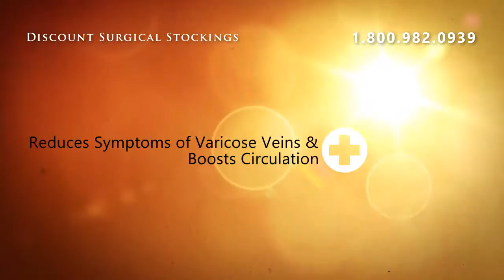Juzo Soft Model 2001AT - Pantyhose 20-30mmHg - III Regular B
Juzo Soft Model 2001AT - Pantyhose 20-30mmHg - III Regular Black Open Toe Open Crotch